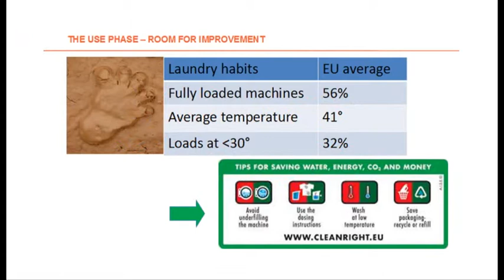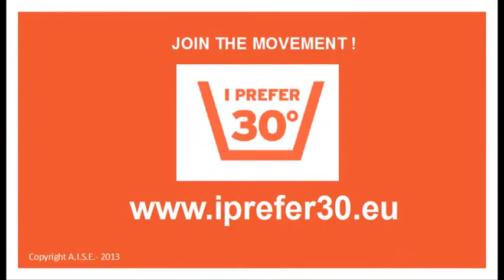Launch of "I prefer 30°" Campaign - 7 June 2013, Milan, Italy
A.I.S.E. together with the detergent industry have joined forces to spread the message of lower temperature washing. Come and join us to be part of this unique multi-stakeholder campaign!